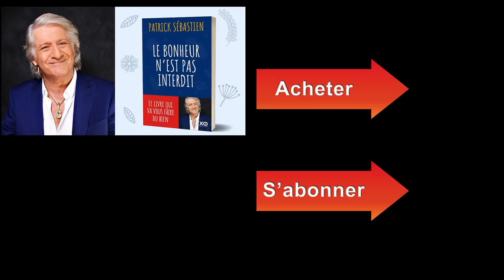Vincent C - Les colombes / Le Plus Grand Cabaret Du Monde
L'irrésistible Vincent C vous propose un numéro de magie avec des colombes aussi drôle qu'original ! Ce numéro unique au monde était dans le Plus Grand Cabaret Du Monde de Patrick Sébastien.